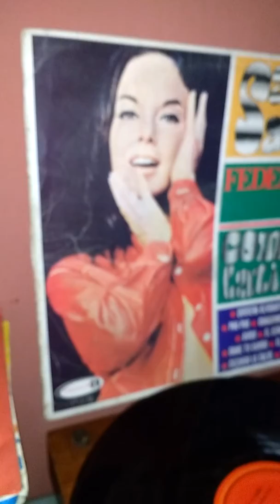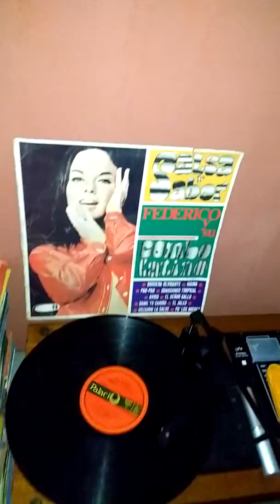EL SEÑOR GALLO - FEDERICO Y SU COMBO LATINO